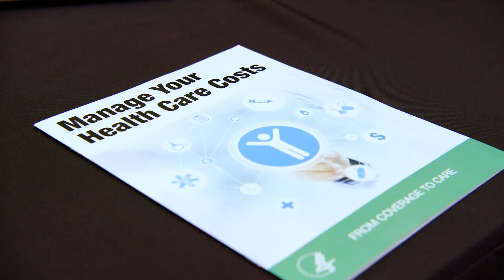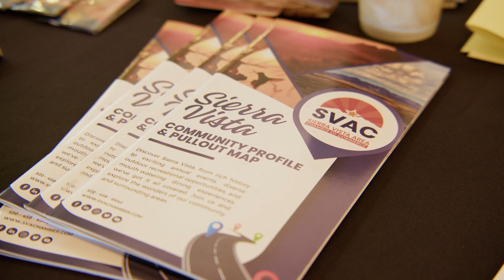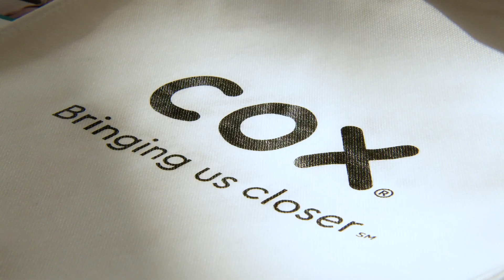Chiricahua Community Health Centers & Cox Digital Equity Community Event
Watch as the Sierra Vista, Arizona, Chiricahua Community Health Centers provided an opportunity to sign-up for Marketplace Health Insurance & Learn More about how to enroll in Cox digital equity opportunities to Cochise County Residents.